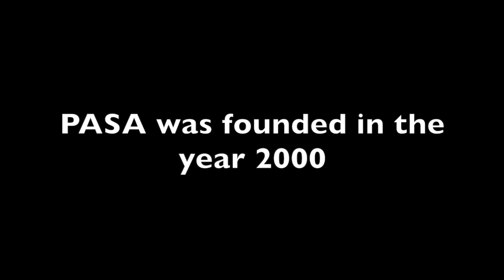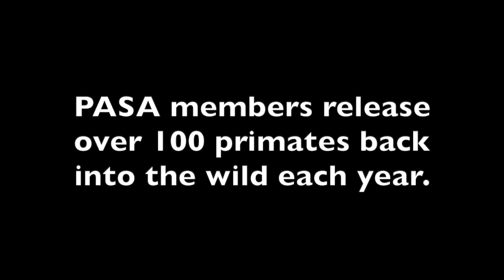Celebrating 20 years of rescuing endangered apes and monkeys!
For 20 years, PASA has been racing against time to save endangered primate species. Over the past 20 years, the alliance has saved the lives of thousands of animals, but sanctuaries in Africa are facing difficult times while on lockdown due to the global coronavirus pandemic. To survive